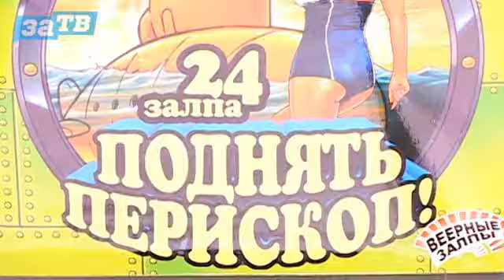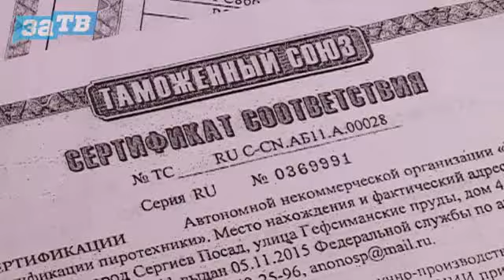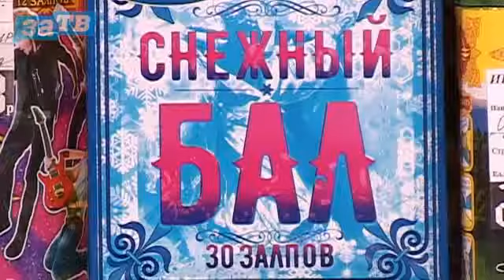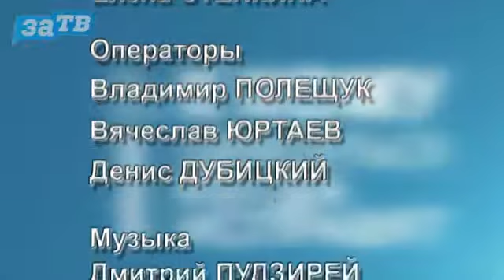Вопросы есть? от 12.12.17